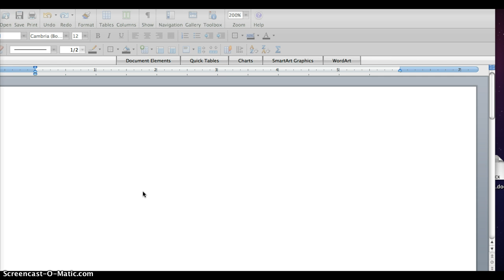My first screen video